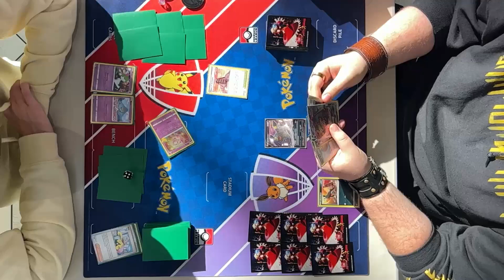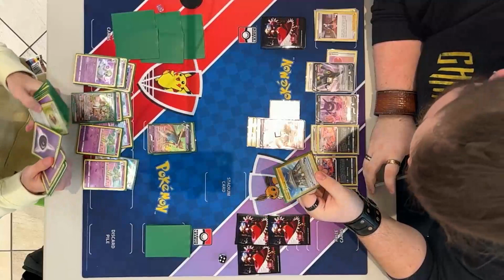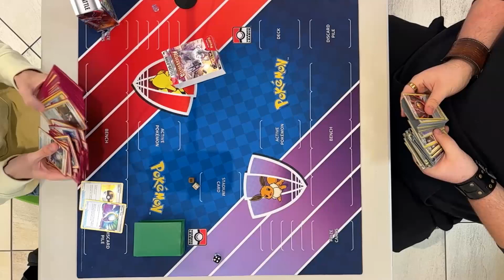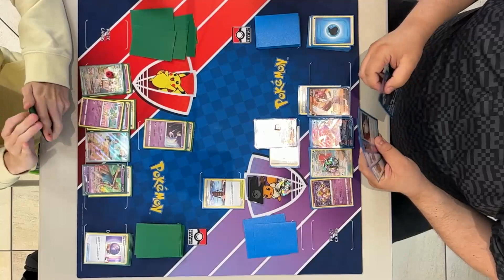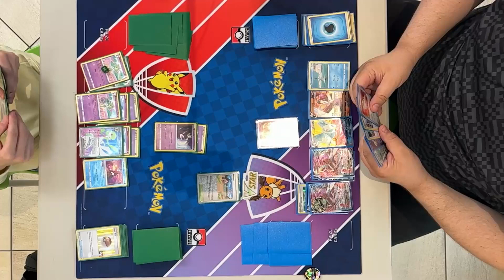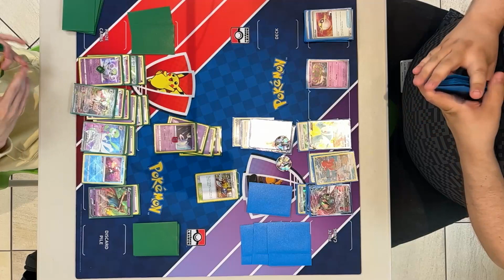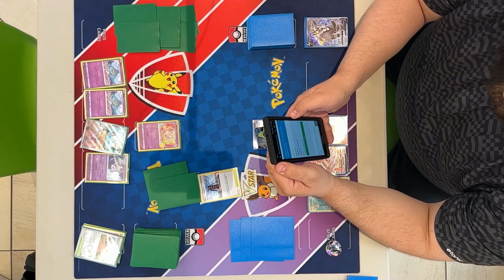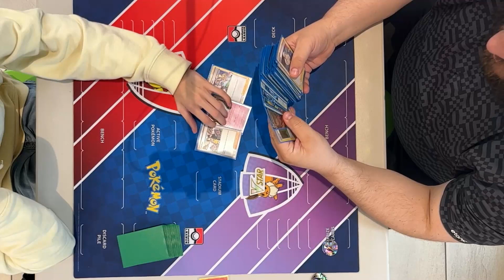Hoosier Pokemon League Play 9-6-23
Pokemon League Challenge replay from 9 6 23 Live streamed from Indyo Frozen Yogurt located inside Greenwood Park Mall.  We have monthly league challenges streamed on Twitch.  Come join and play in person or watch on our live stream!